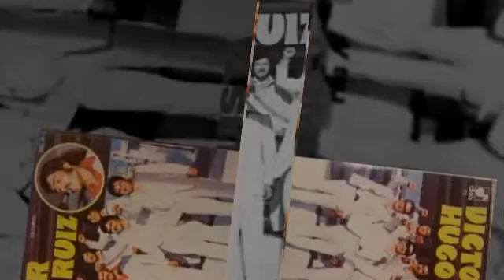VICTOR HUGO RUIZ Y SU COMBO LA CONQUISTA los gallinazos